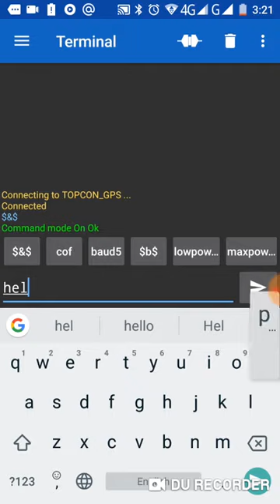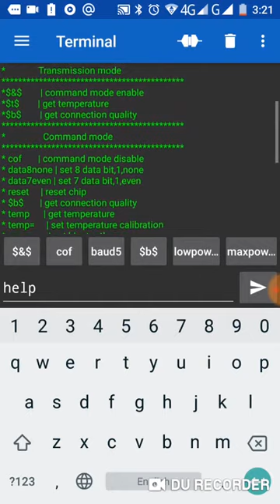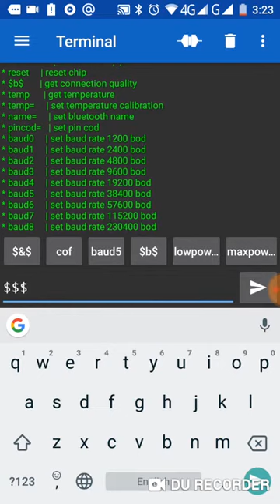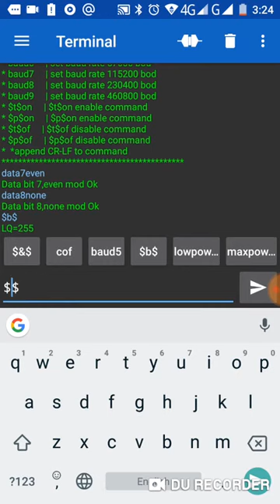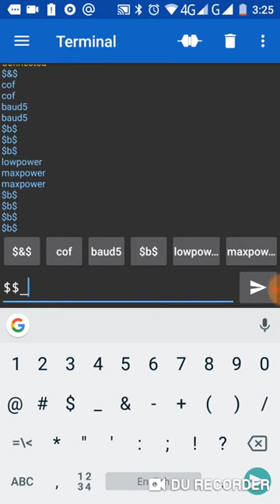Setting up a bluetooth adapter over the air.